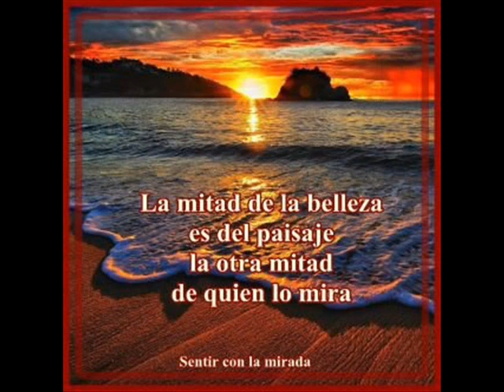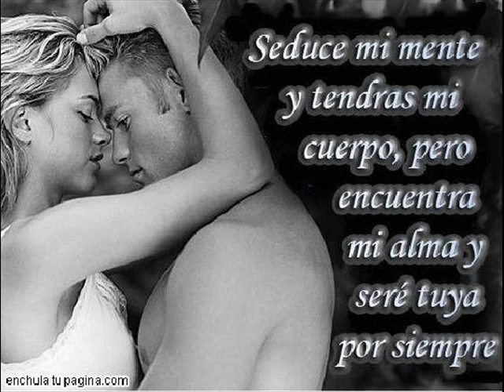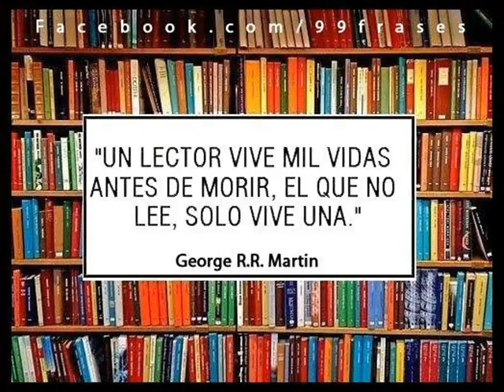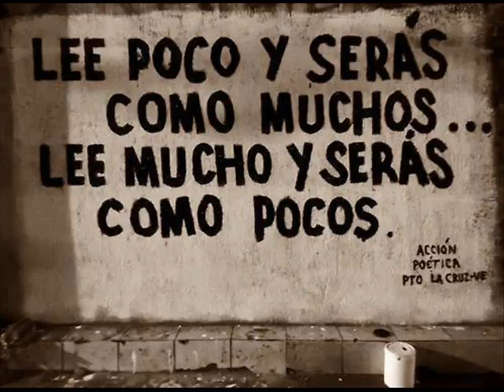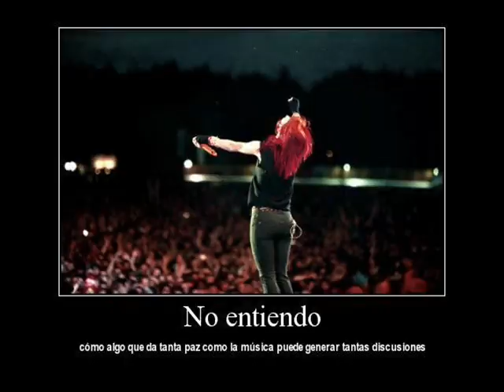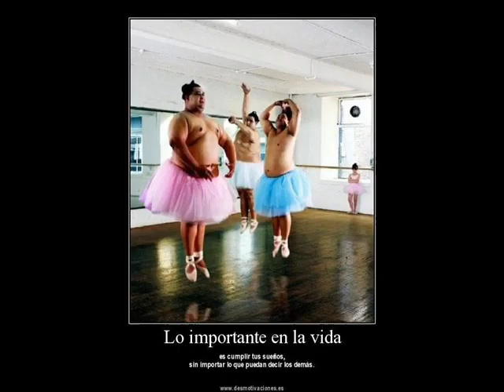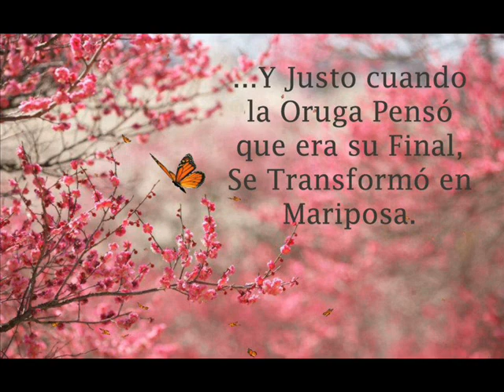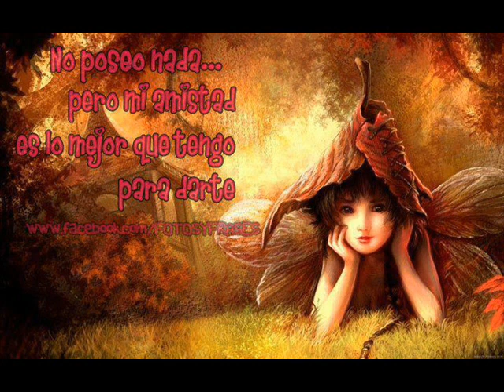HERMOSAS CANCIONES B 5